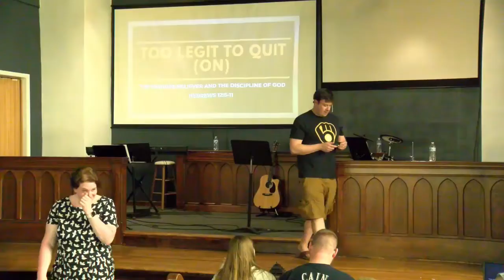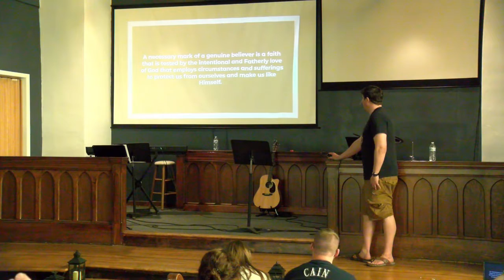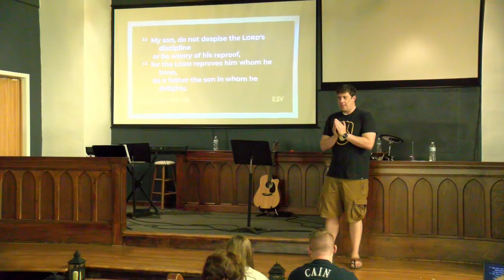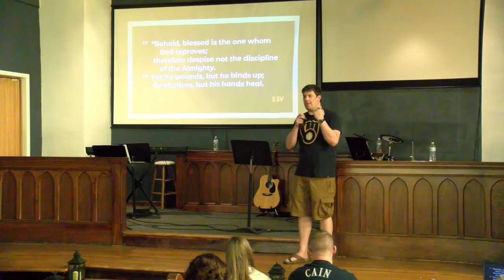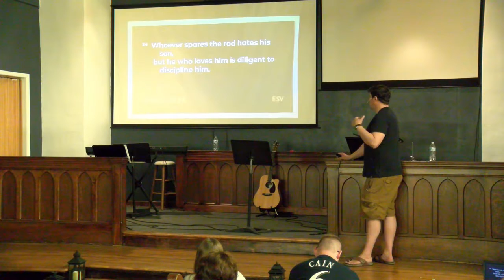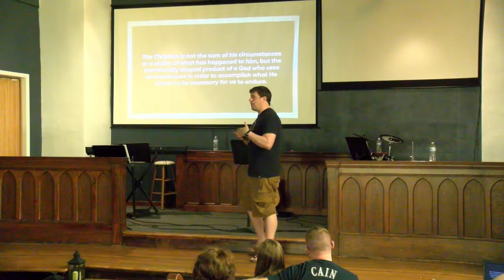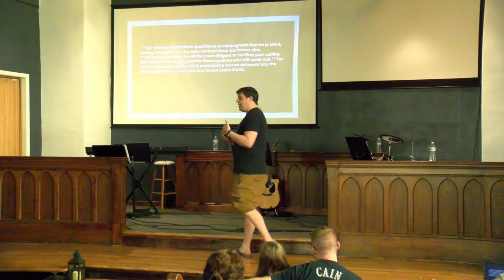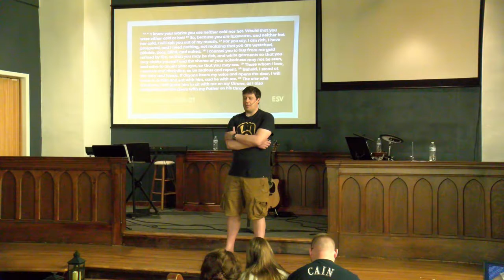Too Legit to Quit (On) (Hebrews 12:5-11)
Pastor Chris speaks at Downtown Mission Church in Stevens Point on May 2nd, 2021.